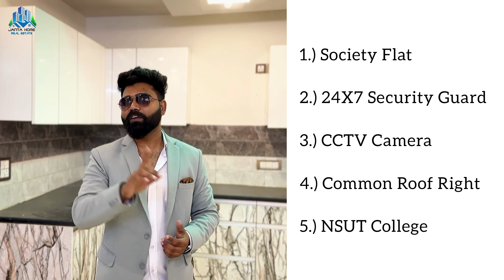दिल्ली का सबसे सस्ता Flat 3Bhk Society Flat In Dwarka Sector-15 Near Vegas Mall 90%Homeloan Registry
✅ JANTA HOME REAL ESTATE DELHI ✅

✅ Present a Ultra  Luxurious Society Project , Spacious and Affordable Flat Which Made In 120 Sq.Yard Area in Dwarka Sector-15.

DIRECT DEAL ❌️
❌️ NO BROKERAGE NO COMMISSION❌️❌️

 ✅️ REGISTERED Pvt Ltd COMPANY .
 ✅️ WORKING LAST 20+ YEAR'S
 ✅️ GST FILLING COMPANY

1✅Pay Only 20%  Rests on Loan.
2✅Registry or Freehold Property
3✅Best Price or Best Deal Guarantee

    ➡️➡️  Property Detail ( SCROLL DOWN ) ⬅️⬅️

       ✅Location Of Flat -  DWARKA SECTOR 15
       ✅Flat Size  - 3BHK - 110 SQ.YARD
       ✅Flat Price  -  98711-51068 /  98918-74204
       ✅Freehold or Registry Property (80% HOME LOAN AVAILABLE )

   ✅OFFICE TIMING - 10:00AM TO 7:30PM

   ✅OFFICE ADDRESS (ON ROAD ) - B-2 UPPER GROUND FLOOR DWARKA MOR OPPOSITE METRO PILLAR NO 788 / LANDMARK -OPPOSITE TARAK HOSPITAL DWARKA MORE

🔴  PROPERTY FEATURES /DETAIL  🔴

    ✅ Modular kitchen with Free electronic chimney.
    ✅ Bathrooms with modern facilities or With Branded Fittings JAGUAR
    ✅ False ceiling, LED Lights , 4 Fans or 3D Wallpaper in Every Rooms, MANDIR SPACE  .
    ✅ 3 T.V. Panel and 3 wooden almirah with 2  Study Table
    ✅ Electronic door lock system (video call bell).
    ✅ 24*7 running water + IGL Fatalities + Ground Water 24*7 Seprate Water Tank .
    ✅Vitrified  Tiles flooring in all flat.
    ✅ Security Guard Facilities  (OPTIONAL).
    ✅ Reserved  Car & Bike Parking .

🔴  Facilities nearby of this property ( Walking Distance )  🔴

 ✅ METRO STATION , BUS STAND ,IGL AIRPORT ( 15 Min / 10 Km )

 ✅ SCHOOL , HOSPITALS , MARKET ,COLLEGES , GROCERY SHOPS , BANK , ATM , MALL'S ,GYM Etc.

 ✅ EDUCATED NEIGHBOURS, VASTU COMPLIANT LAYOUT.

 ✅ VISITOR PARKING.

 🔴  OUR PROPERTY STARTING PRICE 🔴

 ✅1BHK - 15 -25 LAKH FRONT SIDE
 ✅2BHK - 22 - 50 LAKH FRONT SIDE
 ✅3BHK - 33- 90 LAKH FRONT SIDE
 ✅4BHK - 65 - 1 CR
 ✅5BHK - 1 CR - 1.5 CR

 ‼️ COMPANY NOTE FOR COSTUMER  ‼️

 ✅THE COMPANY AND WE ARE AVAILABLE 24*7 FOR YOUR HELP
 ✅WE HELP YOU / PERSONALLY GUIDE YOU  TO BUY THE RIGHT PROPERTY FOR YOU AND YOUR FAMILY WITHIN YOUR BUDGET
✅WE WILL HELP IN PROVIDING LIFE SECURE HOME FOR YOU AND YOUR CHILDREN
✅THE STRENGTH of US AND OUR COMPANY IS LOYALTY CONSTRUCTION QUALITY TRANSPARENCY BEST PRICE & LIFE SECURE HOME PROVIDING